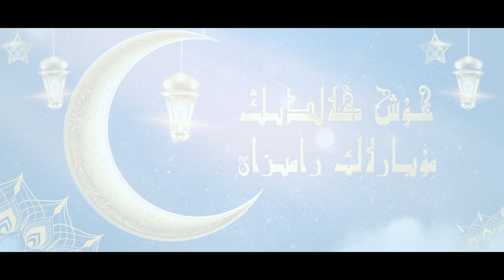ئايبىلىگتىن يېڭىلىق: ساھابىلار ھاياتىدىن «زېھىن سىناش» | саһабилар һаятидин "зеһин синаш"